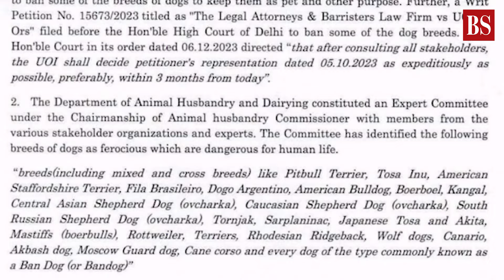Centre bans 23 ‘Ferocious’ Dogs, bars people to keep them as pets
The government has recently imposed a ban on 23 dog breeds deemed 'ferocious' that pose threat to human lives. One of the guidelines include a ban on keeping these dog breeds as pets. Watch the video to know more.